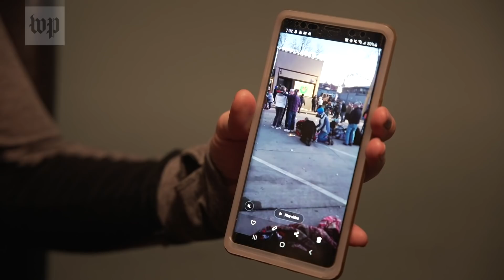In Waukesha, agony after driver kills, injures those at Christmas parade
One day after a driver plowed into a Christmas parade, killing five people and injuring dozens of others, community members in Waukesha, Wis. are processing what happened in front of them and their kids. The moment played out across mobile phones, as people captured the accident on video. Authorities say the driver of the red SUV was fleeing another crime scene; he is now facing multiple charges.